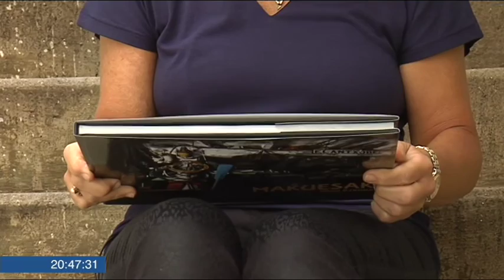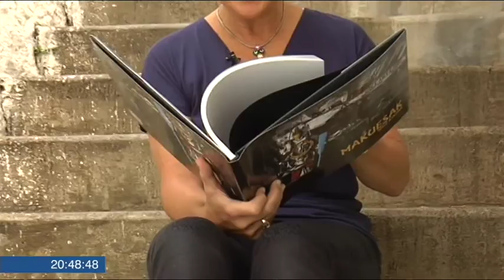Makuesak Elantxoben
40 elantxobetarren erretratuek makuesak izeneko liburua osatzen dute. Bizkaiko Foru Aldundia eta Elantxobeko Udaletxearen dirulanguntzarekin liburu hau argitaratzea posible izan da. Erretratuen bidez, Elantxobeko arrantzaren memoria berreskuratzea eta gordetzea izan da helburu. Begoña Zubieta kazetaria berton izan da eta hauxe de Gaur Egunen ateratako erreportaia.